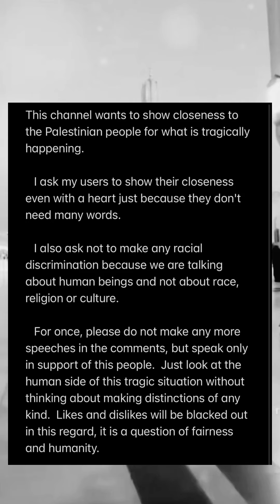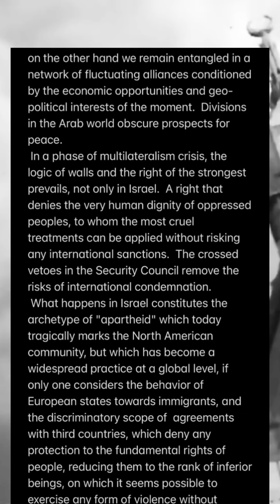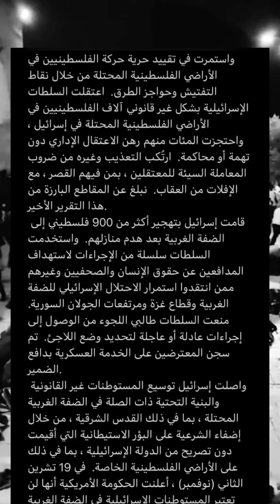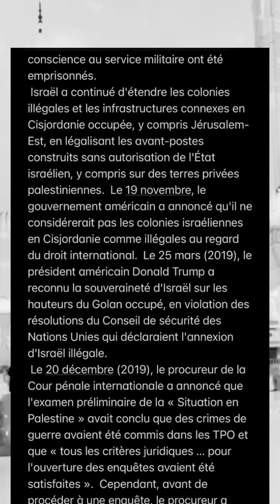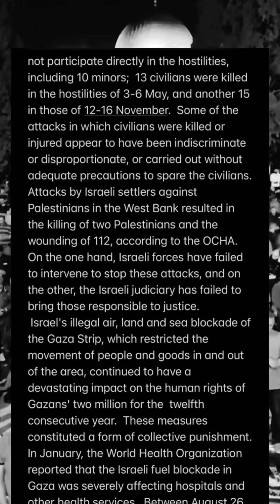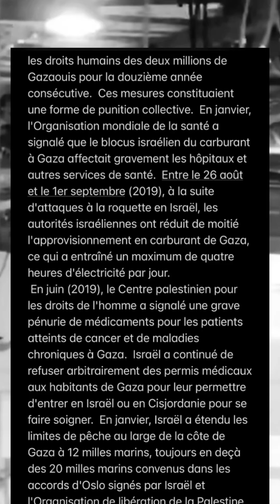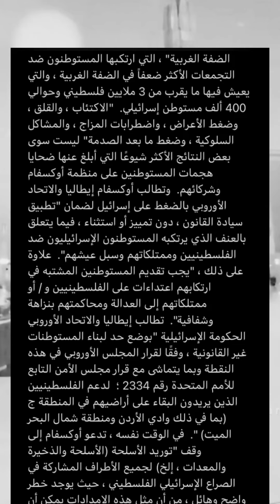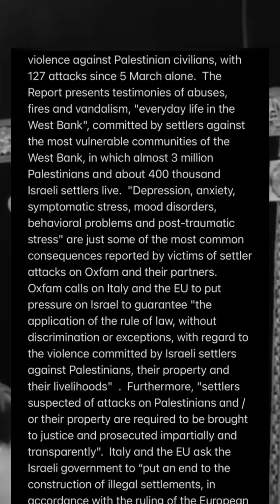HUMAN RIGHTS IN PALESTINE, DROITS DE L'HOMME EN PALESTINE, حقوق الإنسان في فلسطين